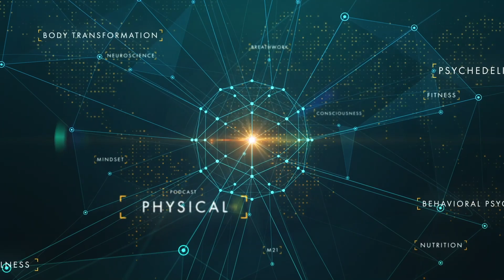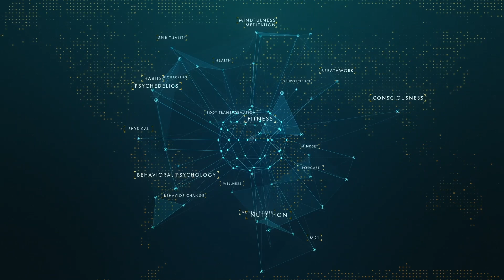Charles Clay | The Laser Focus Method: How To Create More Than You Consume | Wellness Force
💪BUILD IMMUNITY, breathe deeper, and let go of old weight with the FREE + BEST Morning Routine Ever

BREATHE | breath & wellness is a 21 day guided breath and wellness program using ancient wisdom for boosting immunity, a calm mind, and freedom from chronic stress in the modern world.

CHARLES CLAY:

"Choosing a Creator Consciousness allows you to begin to see how our society is so built around a consumer society; we have just been conditioned for this behavior. Whether it's pharmaceutical drugs for any problem that you have in your body; we're conditioned to not listen to our bodies and just take these pills. Drugs, alcohol; you name it. Right now it's everybody with their smartphones; they're so addictive. Every time we give away our attention to these things, these distractions -  we're actually giving our power and energy to them because where our attention goes, our energy flows."

Men’s Empowerment Coach, Dynamic Speaker, Published Author, Creator of The Laser Focus Method and Founder of M Powered Men’s Group Training and Mastermind, Charles Clay, returns to share why you don't have to struggle to do the inner work, what a soul contract is as well as how to unblock emotional stagnation and come back to energetic sovereignty.

Listen To Episode 378 As Charles Clay Uncovers:

(0:00) Why You Don't Have To Struggle During The Inner Work
(18:00) How To Step Into A Creator Consciousness
(35:00) What's In Your Soul Contract?
(45:00) Unblocking Emotional Stagnation & Cleaning Out Karma
(51:00) Coming Back To Self With Your Energetic Sovereignty
(59:00) Creating Heaven On Earth

Why You Don't Have To Struggle During The Inner Work

-What has changed for Charles Clay since his last conversation with Josh Trent on Wellness Force.
-How to get back to our home base which is inner peace.
-The incredible joy and honor that his new daughter, Sofia, has brought into his life.
-Common stereotypes of what doing the inner work should look like vs what it actually is for the person doing it.

How To Step Into A Creator Consciousness

-How he was able to step into a creator consciousness over-focusing on constantly consuming.
-Why Josh believes that the 'clean slate' is an illusion and we are imperfect beings on purpose.
-Charles' system to set yourself up for wins every time you make these agreements with yourself.
-The power of tapping into the energy and emotions you feel when you crave a habit you want to break like sugar.

(35:00) What's In Your Soul Contract?

-What a soul contract is and how we've attracted different experiences as a part of it.
-The fact that all of our biggest adversities always lead to something great.
-How past obstacles can help us maintain a level of calmness, come back home to ourselves, and realize what's actually important.
-The opportunity we have to no longer allow fear to take control of our mind and body.

(45:00) Unblocking Emotional Stagnation & Cleaning Out Karma

-Exploring stagnant or dense energy and how to unstick yourself from it.
-Why most men around Charles and Josh's age grew up learning to use only two emotions: anger and frustration.
-How to take a close look at your coping mechanisms and what is blocking you from creating what you want and tapping into peace.
-What new journey of creative consciousness will begin once you've completed the Hero's Journey.

(51:00) Coming Back To Self With Your Energetic Sovereignty

-Exploring why there is so much spiritual bypassing going on in our world today in both the world of wellness and conscious media.
-The fact that people with brilliant marketing for their wellness and health services have not actually done the work themselves.
-What you should look for when seeking out someone for emotional intelligence and spiritual development.
-Who Charles himself looks for when seeking a new coach to help guide him.

(59:00) Creating Heaven On Earth

-Unpacking his relationship with his father growing up and how life events lead them to bond and create this space for love.
-The positive action and focus he and his father took on when they found out that his father had Stage 4 cancer and 2 months to live.